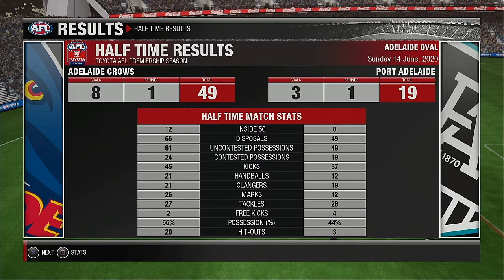AFL 2020 Premiership Round 13 Adelaide Crows VS Port Adelaide Power SOUTH AUSTRALIA DERBY